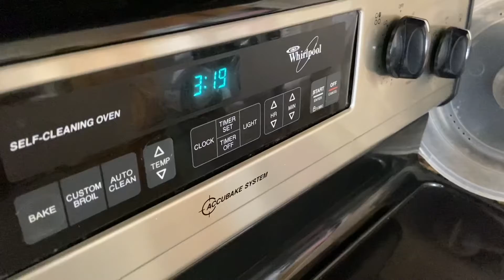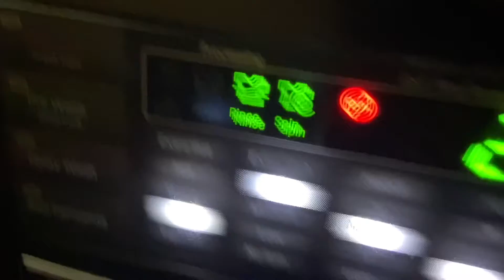coronavlog - day 388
Family Easter time together on this sunny Saturday, and a new vehicle family member for the Smith family has dad wanting to hit the open road this upcoming Summer!